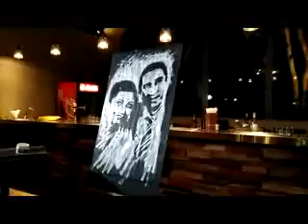Live Painting by Harry Mootoosamy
Upside down live painting during a wedding Function.